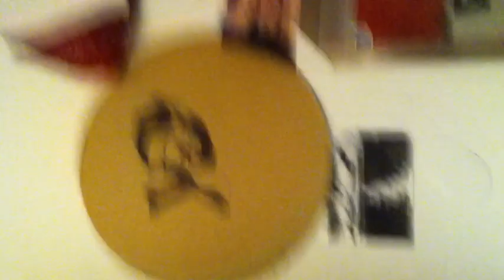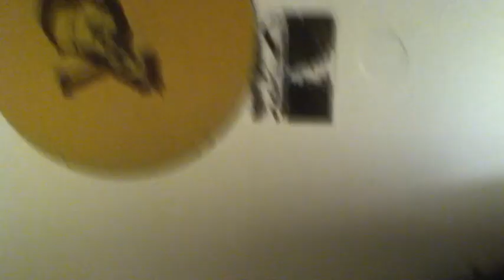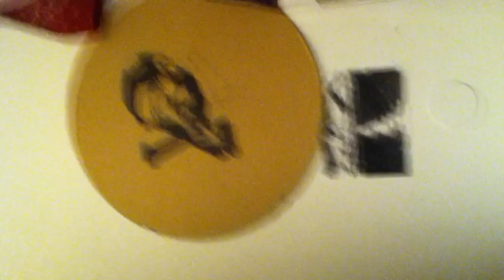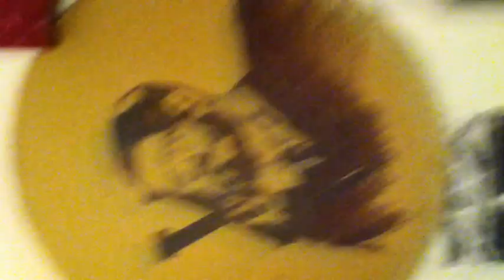Malcolm X Speed drawing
Done using sharpie markers and cardboard.